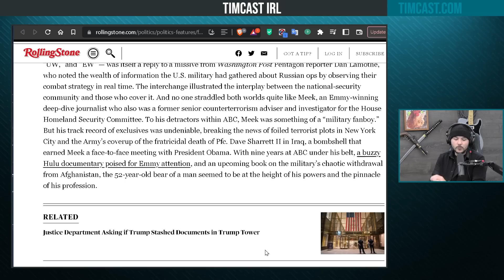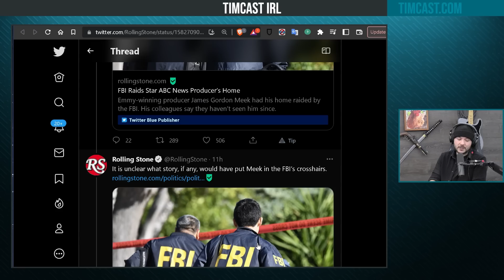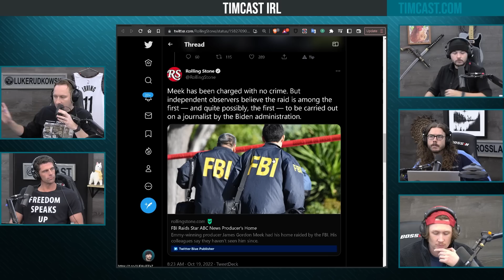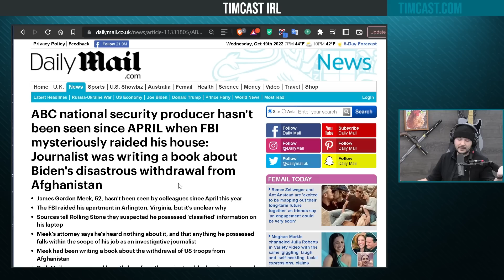Journalist Investigating Biden Raided By FBI, GOES MISSING